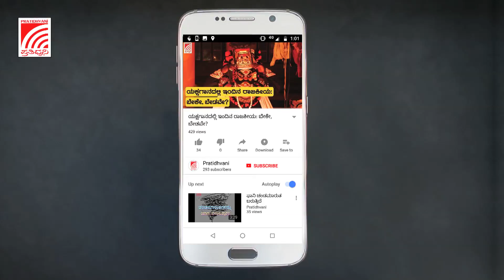2018 ರಿಂದ ರೈತರಿಗೆ ಕಬ್ಬಿನ ಬಿಲ್‌ ಬಂದಿಲ್ಲ- ಗಂಗಾಧರ್‌ ಮೇಟಿ ಬೆಳಗಾವಿ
2018 ರಿಂದ ರೈತರಿಗೆ ಕಬ್ಬಿನ ಬಿಲ್ ಬಾಕಿ ಇದೆ. ಎರಡು ವರ್ಷಗಳಿಂದ ಬಿಲ್ ಬಂದಿಲ್ಲ, ನಾವು ಹೋರಾಟ ನಡೆಸುತ್ತಿದ್ದೇವೆ. ಹೋರಾಟ ನಡೆಸುತ್ತಿರುವ ರೈತರನ್ನು ಸೌಜನ್ಯಕ್ಕಾದರೂ ಮುಖ್ಯಮಂತ್ರಿ ಭೇಟಿಯಾಗುತ್ತಿಲ್ಲ ಎಂದು ಬೆಳಗಾವಿ ಜಿಲ್ಲೆಯ ಕಬ್ಬು ಬೆಳೆಗಾರ ಗಂಗಾಧರ್‌ ಮೇಟಿ ಆಕ್ರೋಶ ವ್ಯಕ್ತಪಡಿಸಿದ್ದಾರೆ.